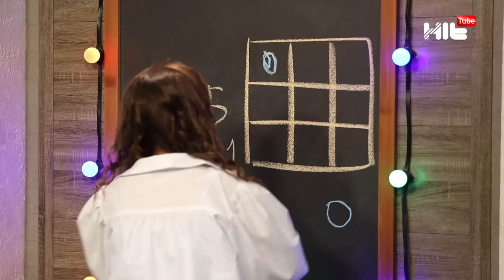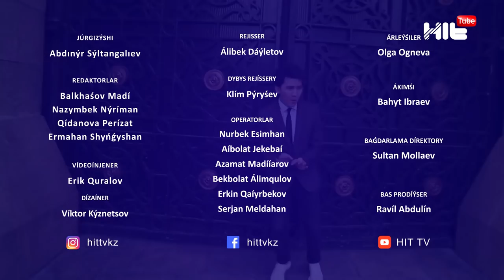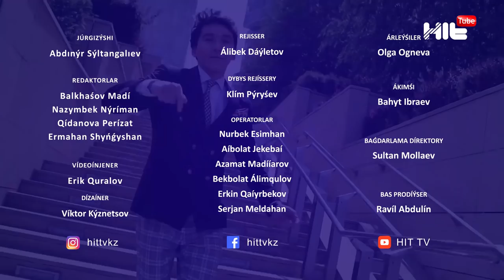SYNYPTAS 4 серия|Сыныптас|Azamat Tursynbay|Medet Jan|Diana|Zarina| Show Mazga On